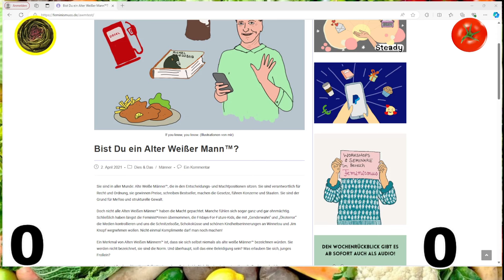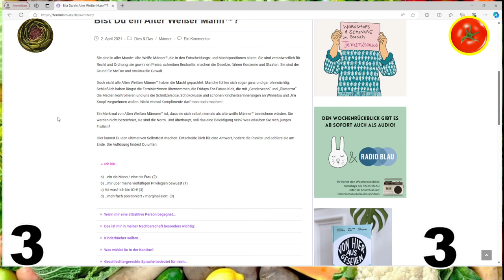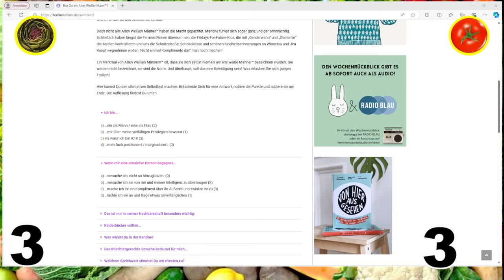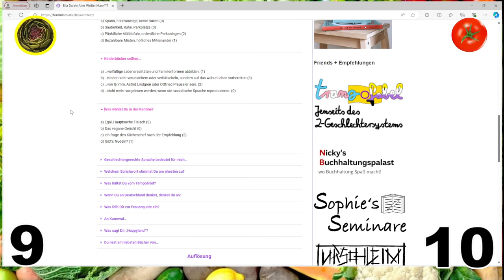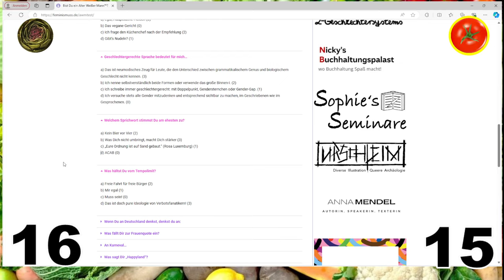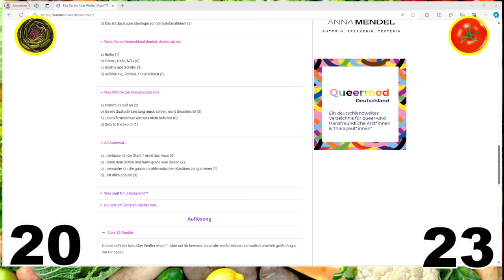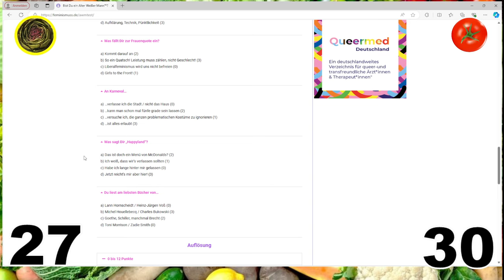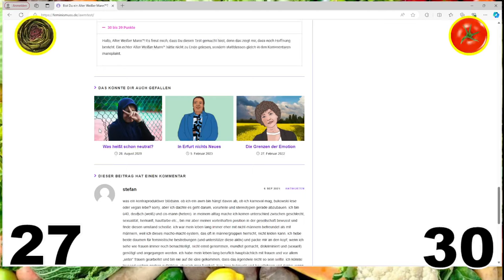Alt, weiß und männlich? - Der große Test - Gemüsepfanne Podcast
Heute auf dem Speiseplan der "Bist Du ein Alter Weißer Mann™?"-Test